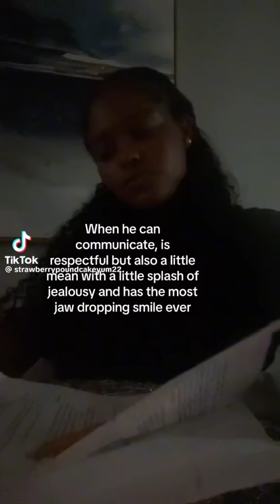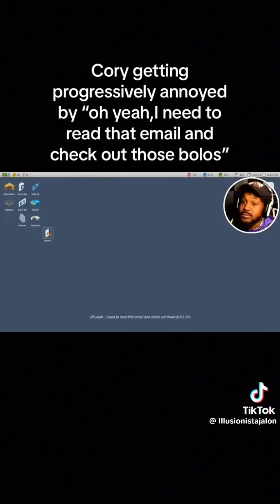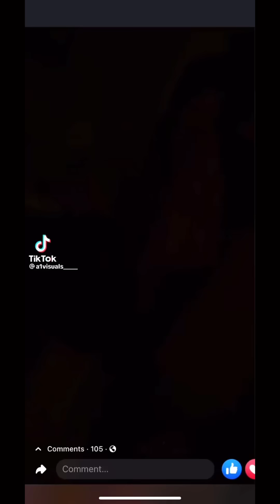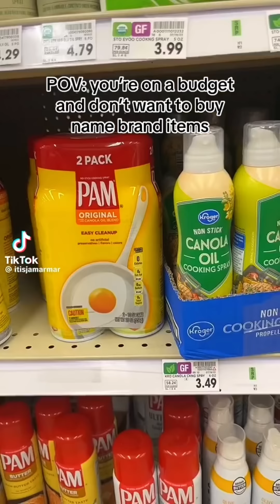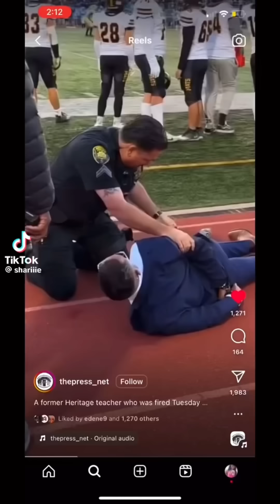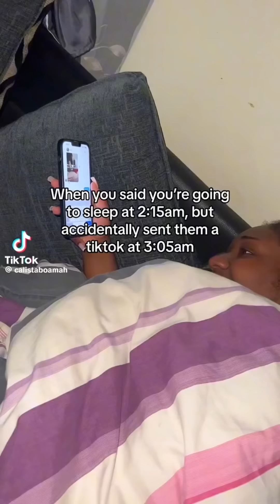Black TikTok 26 🫶🏾☆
Enjoy this black tik tok compilation ☆